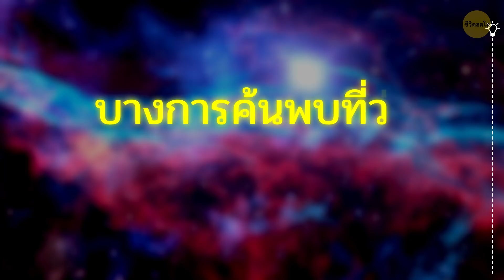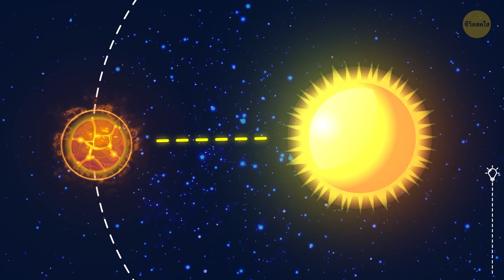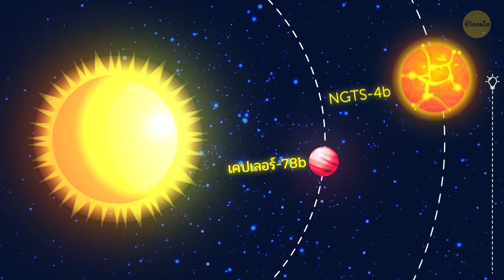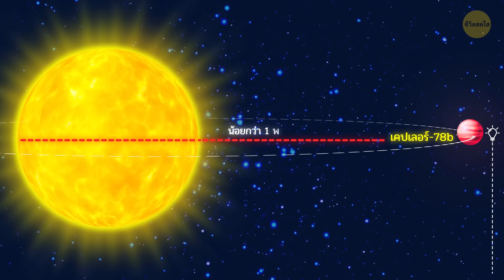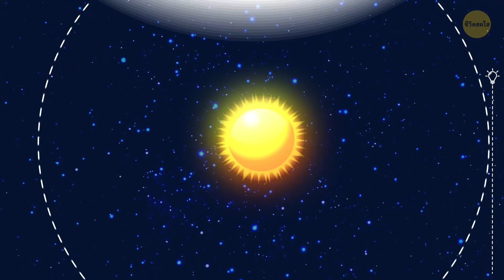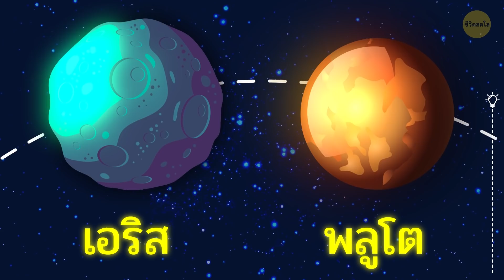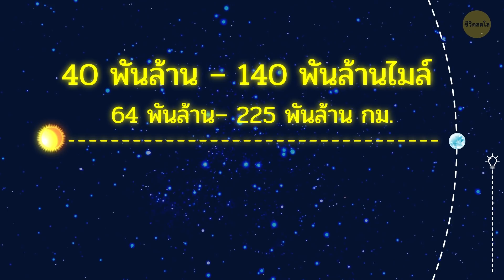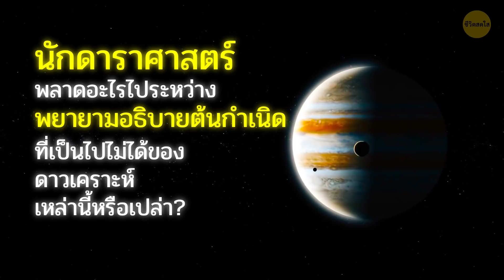นักดาราศาสตร์ค้นพบดาวเคราะห์ต้องห้าม แต่ไม่รู้เลยว่าทำไมถึงมีดาวเคราะห์แบบนี้ได้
อ้างอิงจากความรู้ทางดาราศาสตร์ ดาวเคราะห์ที่มีขนาดเท่าดาวเนปจูนไม่อาจคงรูปและรักษาชั้นบรรยากาศของตนไว้ได้ในขณะที่โคจรไปรอบๆ วิถีของดาวแม่ในระยะใกล้ แต่เอาเถอะ ลืมที่ผมเพิ่งพูดไปก่อน เพราะผมก็ไม่ค่อยเข้าใจเรื่องที่ว่านั่นเหมือนกัน แต่ปีที่ผ่านมา นักดาราศาสตร์ได้ค้นพบดาวเคราะห์ที่ทำแบบนั้นได้แล้ว! และนี่ไม่ใช่แค่ดาวเคราะห์ที่จะแหกทุกองค์ความรู้ของเรา

เรื่องดาวเคราะห์นอกระบบสุริยะจัดเป็นเรื่องร้อนแรงในวงการดาราศาสตร์ขณะนี้ และทุกๆ ครั้งที่ค้นพบสิ่งใหม่ เราก็จะยิ่งมั่นใจมุมมองของเราที่มีต่อจักรวาลที่เราอาศัยอยู่นี้มากขึ้นเรื่อยๆ แต่บางการค้นพบที่ว่าทำให้เราถึงกับงง!  นักวิทยาศาสตร์คงจะพิจารณาภาพรวมของจักรวาลเสียใหม่ใช่ไหม? ไปดูกันเลยดีกว่า!

TIMESTAMPS:
ดาวเคราะห์ดวงนี้พิเศษตรงไหน? 0:54
ดาวแก๊สยักษ์สุดแปลก 2:35
เมื่อหนึ่งปีมีอายุเพียง 8.5 ชั่วโมง 3:15
ดาวเคราะห์บ๊อบ (ผู้โคจรรอบดาวฤกษ์สองดวง!) 5:15
ดาวพลูโตไม่ใช่ดาวเคราะห์อีกต่อไปแล้ว?! 6:52
แพลนเน็ต X ในระบบสุริยะ 7:49

สรุป:

- NGTS 4b อย่างน้อยที่สุดในตอนนี้เป็นดาวเคราะห์ขนาดกึ่งเนปจูนเพียงหนึ่งเดียวที่โคจรอยู่ในบริเวณที่เรียกว่า “เนปทูเนียน เดสเสิร์ต”

- ดาวดวงนี้ยังมีชั้นบรรยากาศ และมีขนาดเกือบ 80% ของดาวเนปจูน ทั้งยังโคจรรอบดาวฤกษ์ด้วยความเร็วที่น่าทึ่ง ครบรอบดาวฤกษ์ได้ภายใน 1.3 วัน

- เมื่อวันที่ 31 ตุลาคม 2017 ได้ค้นพบดาวเคราะห์ NGTS 1b เรื่องแปลกของดาวดวงนี้ก็คือ การโคจรรอบดาวแคระสีแดงที่มีขนาดเพียงครึ่งหนึ่งของดวงอาทิตย์. เรื่องนี้ไม่เคยปรากฏมาก่อน และในทางทฤษฎีดาวเคราะห์ขนาดยักษ์เช่นนี้ไม่สามารถโคจรรอบดาวฤกษ์ที่เล็กกว่ามากได้

- เค็ปเล่อร์ 78b คือดาวที่ใหญ่กว่าโลกนิดหน่อย คาดคะเนกันว่าความทึบเท่ากับโลกและยังมีองค์ประกอบคล้ายกัน แต่อยู่ใกล้กับดาวแม่ของมันยิ่งกว่า NGTS 4b ใน 1 ปี บนดาวดวงนี้มีระยะเวลาเพียง 8.5 ชั่วโมง

- เท่าที่เรารู้ ไม่มีทางเลยที่ดาวเคราะห์อย่าง เค็ปเล่อร์ 78b จะก่อตัวใกล้ดาวฤกษ์ขนาดนี้ และไม่มีทางที่จะเข้าไปใกล้ได้โดยไม่พุ่งชนดาวฤกษ์

- ดาวเคราะห์ดวงนี้อยู่ไกลจากดวงอาทิตย์มาก และไม่ควรจะมีอยู่ ดาวที่ฉันกำลังพูดอยู่นี้ - เตรียมตัวให้ดี เพราะคุณต้องลิ้นพันกันแน่ คือ HD 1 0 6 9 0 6 b. เรามาเรียกง่ายๆ ว่า “บ๊อบ” ก็แล้วกัน

- ดาวเคราะห์ดวงนี้มีขนาดมวลมากกว่าดาวจูปิเตอร์ถึง 11 เท่า และโคจรรอบดาวฤกษ์สองดวงในระยะทางที่ไม่อาจจินตนาการได้

- วัตถุที่อยู่ในอวกาศบริเวณนั้นเต็มไปด้วยดาวเคราะห์น้อย น้ำแข็ง และฝุ่นละอองที่เรียกกันว่า แถบไคเปอร์

- มีการค้นพบหลักฐานในปี 2016 โดยนักดาราศาสตร์ชื่อ กงเจี๋ย ลี่ และ เฟรด อดัมส์ ที่กล่าวว่ามีดาวเคราะห์แปลกหน้าที่ให้ชื่อว่า Planet X อยู่ในระบบสุริยะจริงๆ

- ความเป็นไปได้มากที่สุดของคำอธิบายเรื่องระยะห่างของดาวเคราะห์ดวงที่เก้า คือครั้งหนึ่งมันเป็นดาวแก๊สยักษ์เช่นเดียวกับดาวจูปิเตอร์ แต่ไม่สามารถยืนหยัดได้ แรงโน้มถ่วงจากดาวดวงอื่นจึงผลักให้มันลอยห่างไป